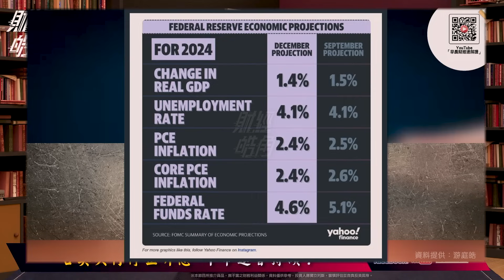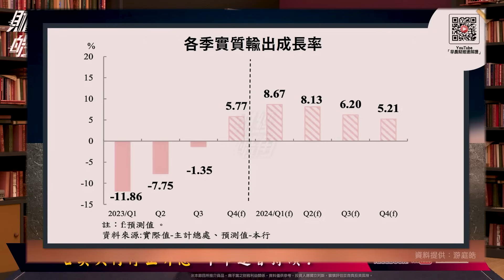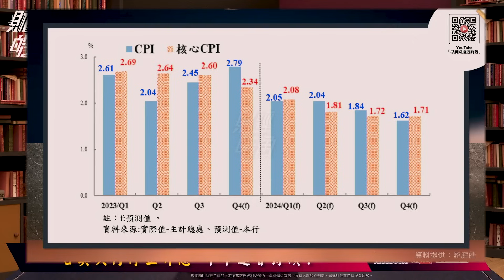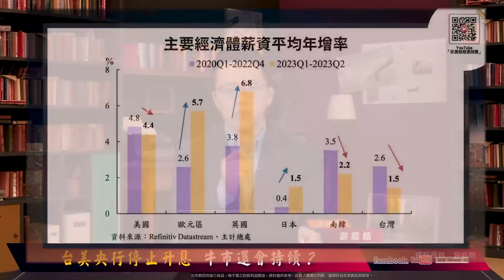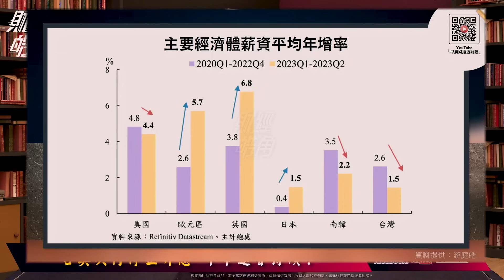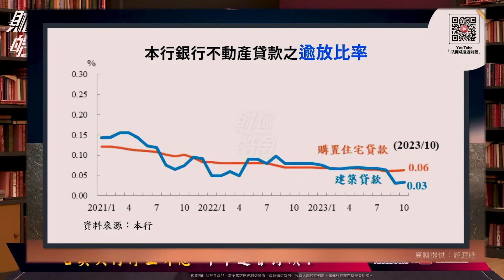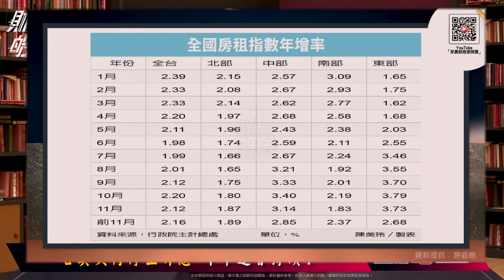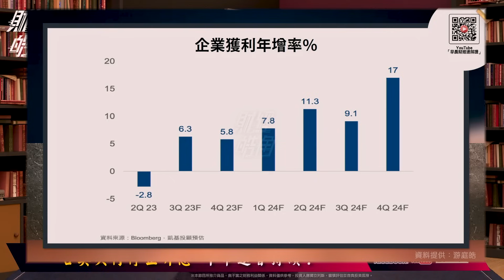台美央行停止升息 牛市還會持續？ ｜GMoney 財經皓角│游庭皓